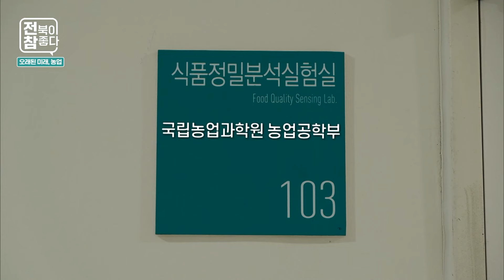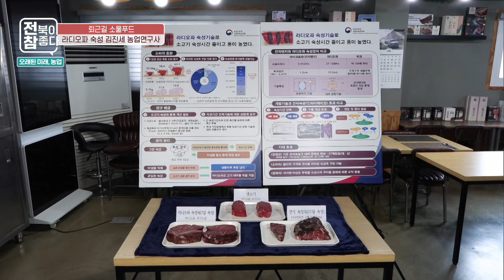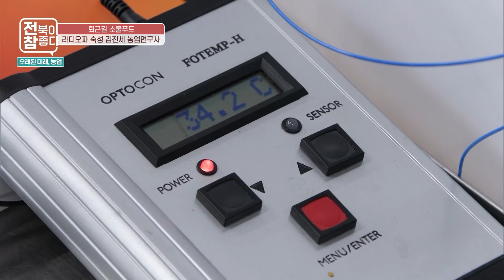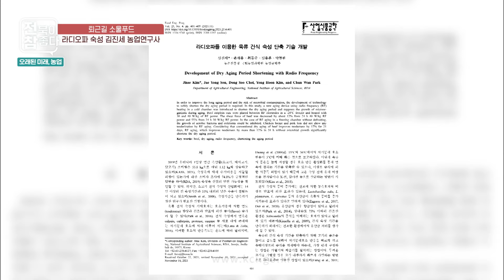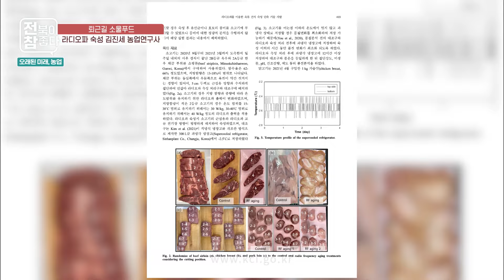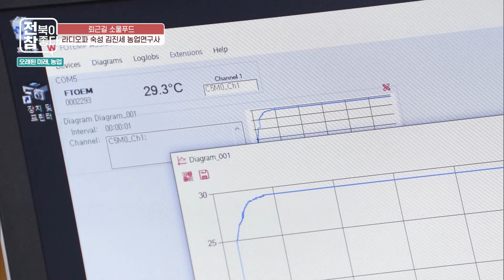[전북이 참 좋다] 농업의 모든 것을 연구한다? 김진세 농업연구사의 하루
농업의 모든 것을 연구한다? 김진세 농업연구사의 하루